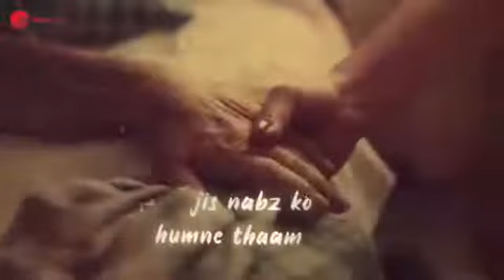Stay _Home // Stay _Safe ******